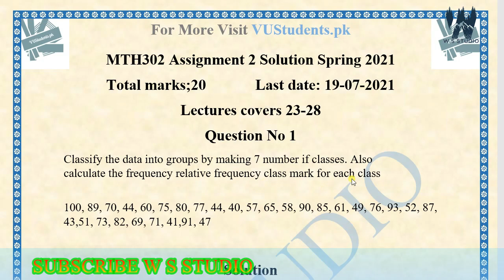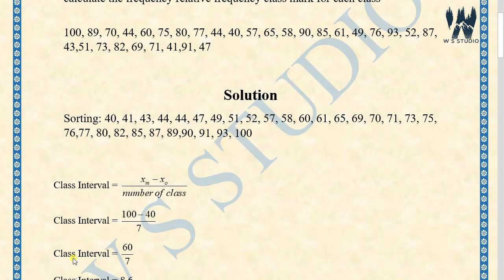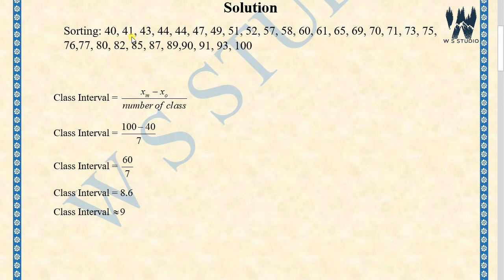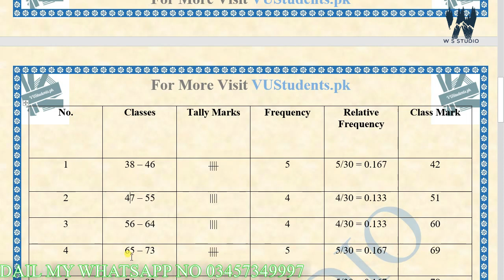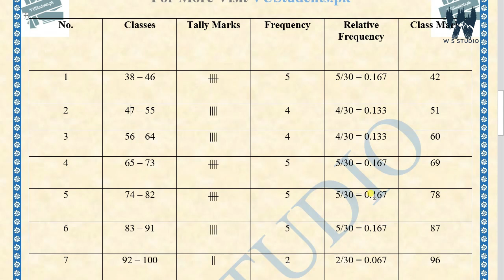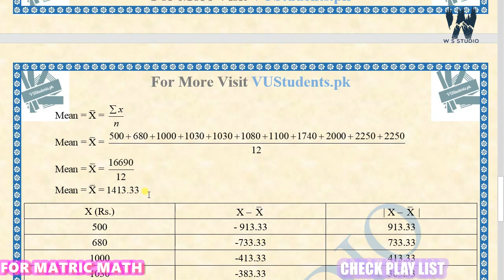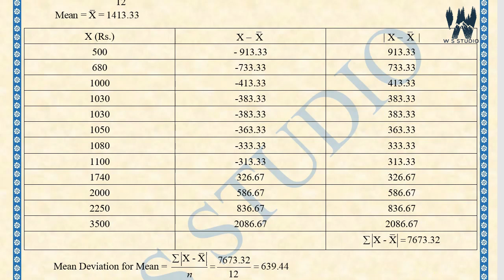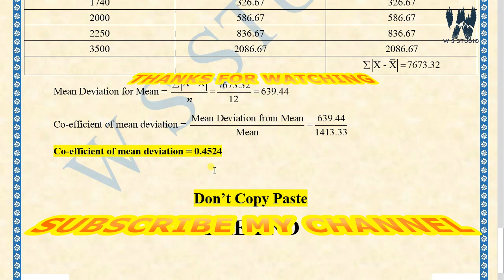mth302 assignment 2 solution spring 2021 ~ mth302 assignment 2 solution 2021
mth 302 assignment 2 solution spring 2021,
mth 302 assignment 2 solution 2021,
mth302 assignment 2 solved 2021,
mth302 assignment 2 spring 2021,
mth302 assignment 2 2021,
assignment 2 solution spring 2021 mth302,
assignment 2 mth302,
the solution of assignment 2 mth302,
mth 302 assignment 2 2021,
vu,
mth302,